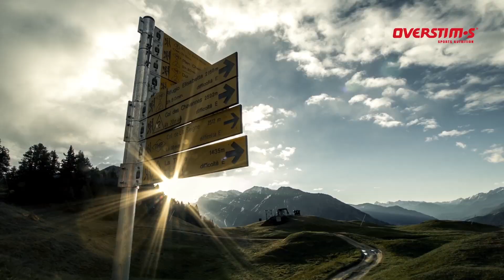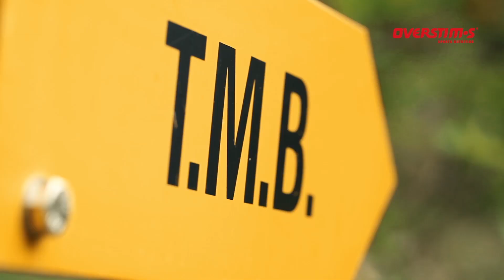Stage de reconnaissance de l'UTMB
Stage OVERSTIM.s de reconnaissance de l'UTMB avec Kilian Jornet, Sébastien Chaigneau, les stagiaires Guillaume Peretti, Jean Marie Casanova, Nathalie Le Flanchec et notre accompagnatrice Caro Freslon.